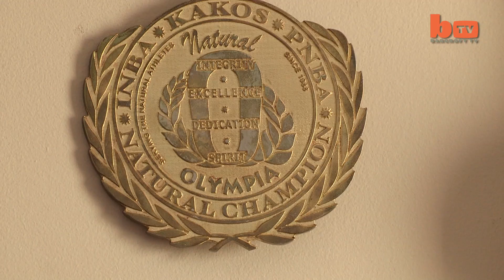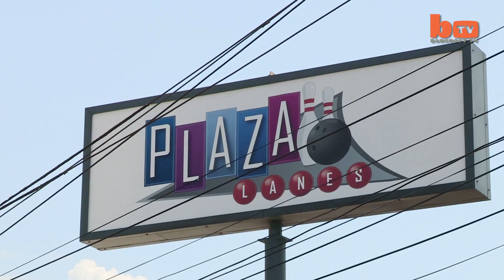Teenager Takes Bodybuilding World By Storm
TEEN bodybuilder Daveon Hill is so obsessed with weight training he wakes up at 4am to hit the gym. The 18-year-old professional - who has dedicated his life to his passion - can effortlessly lift his own bodyweight and competes against men twice his age. Bulky Daveon consumes 5,000 calories a day in strict diet which helps him develop his incredible physique. Yet despite turning the heads of girls his own age, the teen says he is too busy for romance.

Videographer / Director: Laurentiu Garofeanu
Producer: Karen Grattage
Editor: Ian Phillips / Joshua Douglas

For more amazing footage of the amazing side of life, visit the